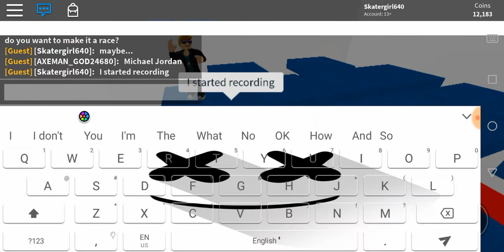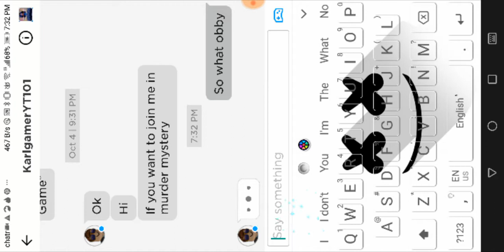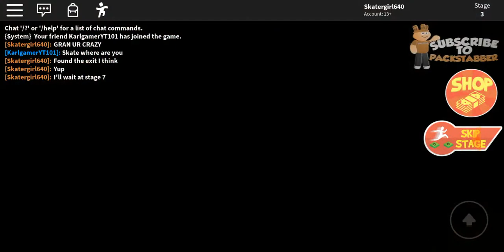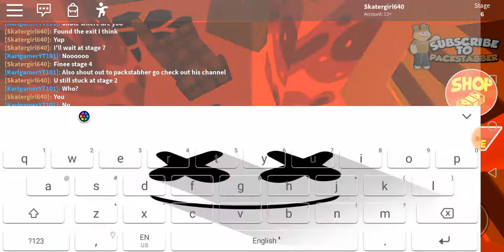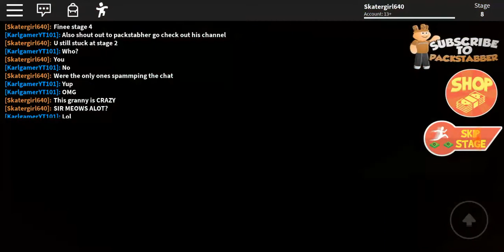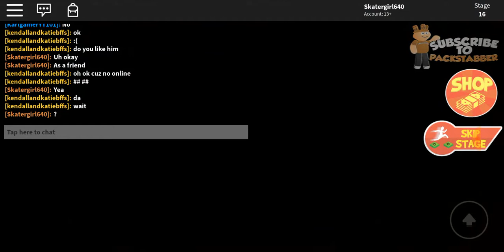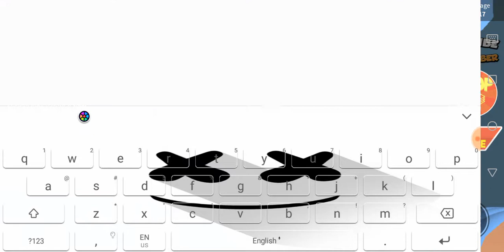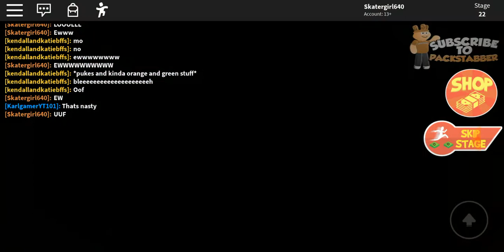Granny is crazy!